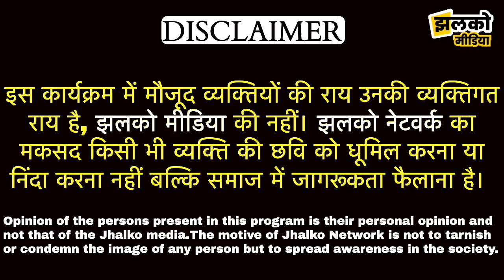चैन स्नैचिंग का नया तरीका, सामने से खींच ले जाते है पता भी नहीं लगता ~ Delhi News I Shahdara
Produced By: Jhalko Delhi
Edited By: Amit
Reported By : Divya
Cameraman :